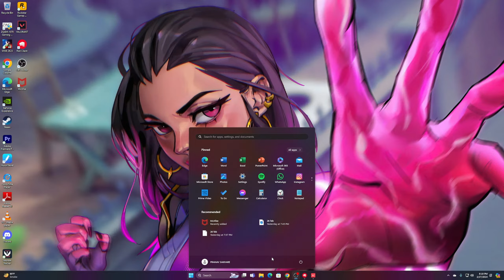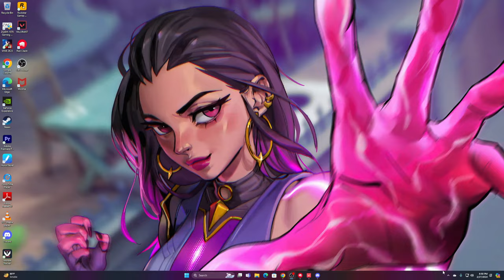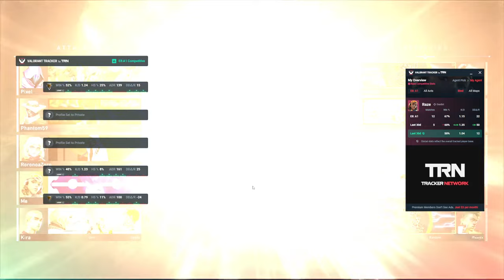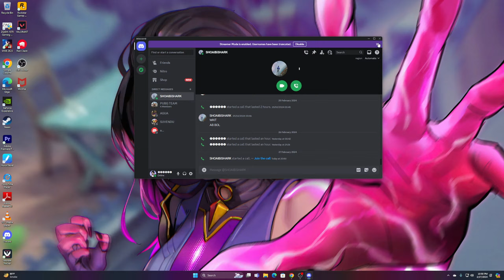Dekho mera rank badhgya 😜 | PEA GAMING | Valorant Gameplay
Hey! PEA GAMING I hope you like this stream, we are all having fun together.

Get ready for the ultimate gaming thrill! In this mind-blowing Valorant gameplay, witness the thrilling clash of tactical minds and swift reflexes. Immerse yourself in the captivating online gaming world and unlock the potential of strategic shooting. Engage in heart-pounding battles against formidable opponents as you navigate through intense maps, showcasing your innate combat skills. Dive into the rich graphics, dynamic gameplay, and awe-inspiring weaponry that set this game apart. Prepare to embark on a thrilling adrenaline ride while experiencing the realistic Valorant gameplay that will satisfy your gaming desires.